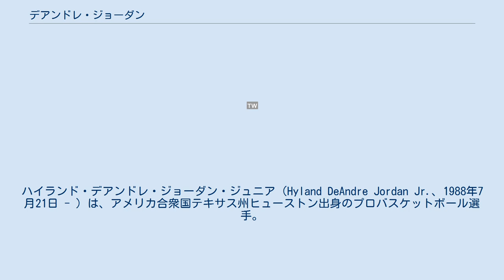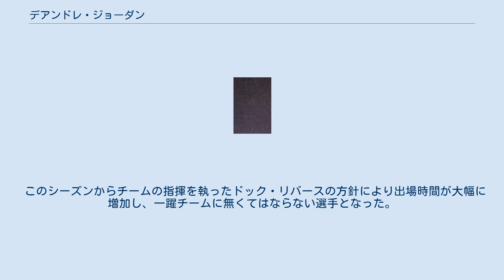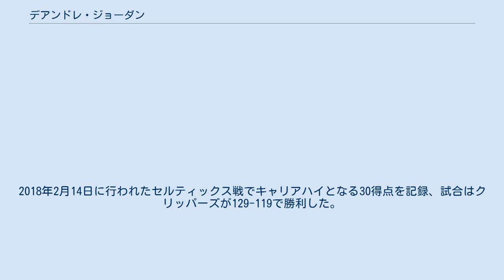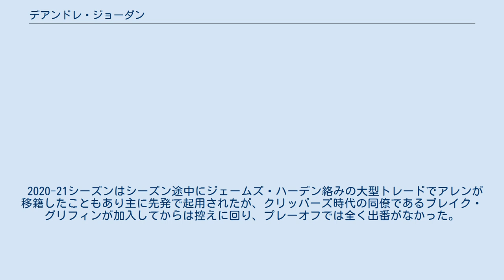デアンドレ・ジョーダン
ハイランド・デアンドレ・ジョーダン・ジュニア（Hyland DeAndre Jordan Jr.、1988年7月21日 - ）は、アメリカ合衆国テキサス州ヒューストン出身のプロバスケットボール選手。
NBAのロサンゼルス・レイカーズに所属している。
 テキサス州ヒューストンに生まれる。
高校時代に1試合37得点、20ブロックを同時に記録するなど活躍を見せ、パレード誌のオールアメリカンや2度の州選抜に選ばれた。
2007年の夏にはU-19世界選手権の代表メンバーに選出されるが、1試合平均わずか9分の出場時間しか与えられず、チームも準優勝に終わる。
 大学は数あるリクルートの中からテキサスA&M大学に進学。
1シーズンのみの在籍ながらビッグ12カンファレンスのオールルーキーチームに選出される。
身体能力は高く評価されており、2008年のNBAドラフトにアーリーエントリーし、上位指名が予想されていたが、2巡目35位での指名となった。
 クリッパーズ入団後はチーム内に故障者が続出したこともあり、1年目の途中からスターティングメンバーに昇格する。
初の先発出場となった2009年1月19日のミネソタ・ティンバーウルブズ戦では10リバウンド、6ブロックを記録（試合は敗戦）。
2011年12月11日、制限付きFAになっていたジョーダンはゴールデンステイト・ウォリアーズが提示した4年4300万ドルのオファーシートにサインしたが、数日後にクリッパーズが同じ契約を提示し、残留する事が決定した。
 シーズンの開幕前に背番号を9から6に変更した。
このシーズンはロックアウト解除後の全66試合に出場した。
クリスマスに行われたウォリアーズ戦でキャリアハイとなる8ブロックをマークした。
 2013年3月10日のデトロイト・ピストンズ戦でダンク・オブ・ザ・イヤーに選ばれる豪快なアリウープダンクを披露した。
第2Q残り4分半に右サイドをドライブしたクリス・ポールのロブパスをフリースローライン辺りから走り込んできたジョーダンが空中で受ける。
ピストンズのブランドン・ナイトが阻止しようと飛んだものの、それをものともせずに右手一本でリングにたたき込んだ。
チームは56勝を挙げ、プレーオフに進出するが、プレーオフでは満足なプレーが出来ず、チームも満足な結果を残せなかった。
オフにはラスベガスでのアメリカ代表のキャンプに招集された。
 このシーズンからチームの指揮を執ったドック・リバースの方針により出場時間が大幅に増加し、一躍チームに無くてはならない選手となった。
全82試合に先発出場し、1試合平均35分間（前のシーズンより10.5分増）の出場で10.4得点、13.5リバウンド（リーグ1位）、2.5ブロック（リーグ3位）、フィールドゴール成功率67.6%（リーグ1位）を記録し、初のリバウンド王を獲得。
また最優秀守備選手賞の投票でもジョアキム・ノア、ロイ・ヒバートに次ぐ3位となり、リーグを代表するディフェンダーと肩を並べた。
オフェンスでも自身初となる平均10得点以上を記録し、ダブル・ダブルも42回達成。
ダンク数は82試合で245回という記録を残した。
チームも球団記録となる57勝を記録し、カンファレンス3位でプレーオフ進出を果たした。
 プレーオフでは1回戦でゴールデンステート・ウォリアーズと対決。
ジョーダンは先発センターのアンドリュー・ボーガットを怪我で欠いたウォリアーズのインサイドを制圧。
第1戦から3試合連続5ブロック、第3戦で22リバウンド、第5戦でプレーオフキャリアハイとなる25得点等、スモールラインナップに苦しんだ第4戦を除く全ての試合で存在感を示し、12.1得点、15.1リバウンド、4.0ブロック、FG率75.7%の成績を残し、7戦までもつれたシリーズを制する原動力となる。
しかし2回戦のオクラホマシティ・サンダーとのシリーズでは6.7得点、9.5リバウンドと目立った活躍が出来ず、チームも2勝4敗で敗退した。
 このシーズン、ジョーダンは飛躍のシーズンとなっ...